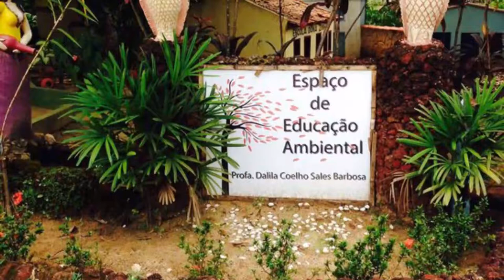Top 10 Best Tourist Places to Visit in Goiânia | Brazil - English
Goiânia is one of the biggest tourist attractions in Brazil having many best places in Goiânia. Goiânia is a planned city and capital of Goiás state in central Brazil. It’s known for green spaces like Flamboyant Park and Vaca Brava Park. Bosque dos Buritis Park has a World Peace Monument and the Goiânia Art Museum. On Praça Cívica square, the Zoroastro Artiaga Museum features regional artifacts. Pedro Ludovico Museum, the art deco former home of the city’s founder, displays books, furniture and photos. So to help you figure out the places you need to try, we've gathered up a bucket list of the best Places in Goiânia that you won't regret going to.

There are many beautiful places in Goiânia. Brazil has some of the best places in Goiânia. We collected data on the top 10 places to visit in Goiânia. There are many famous places in Goiânia and some of them are beautiful places in Goiânia. People from all over Brazil love these Goiânia beautiful places which are also Goiânia famous places. In this video, we will show you the beautiful places to visit in Goiânia.